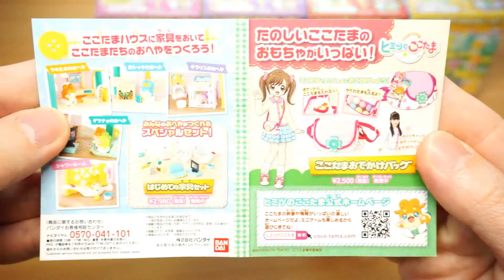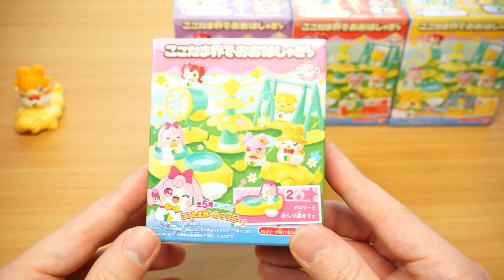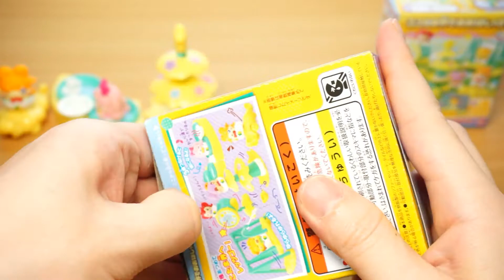【ひみつのここたま】 ここたま界でおおはしゃぎっ 全５種類開封 Kokotama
バンダイから発売されていた「ひみつのここたま ここたま界でおおはしゃぎっ」の開封動画です。対象年齢は3歳以上と、小さいお子さんから楽しめるおもちゃです。ここたまがとっても可愛いですね♪

全５種
1.ラキたまと雲ののりもの
2.メロリーとおしり湯カフェ
3.キラリスとミニハッピーツリー＆じょうろ
4.ミシルとハッピースターシューター
5.モグタンと雲のブランコ

★チャンネルを登録して最新動画もチェックしてね♪

おススメ動画、Recommended videos

◆やっぱり旨い！美味しい漬物をつくろう

◆ぼくらの校庭メモリーズ 全８種類

◆トイストーリー ヴィンテージボックスコレクション 全８種類